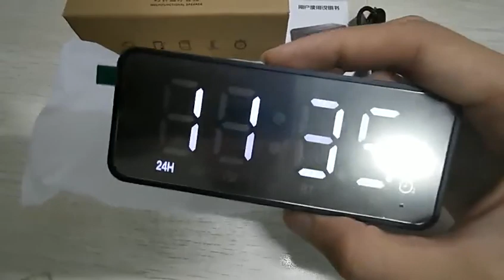Reloj Despertador Digital Bocina Bluetooth Y Radio Fm